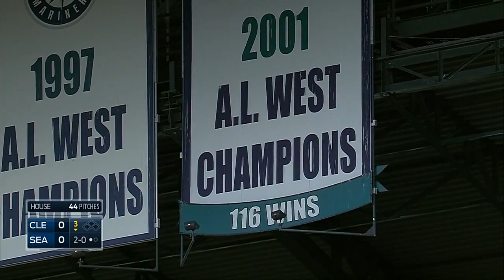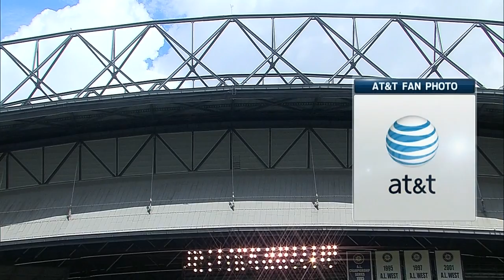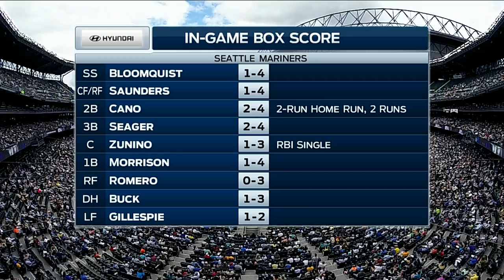CLE AT SEA - June 29, 2014